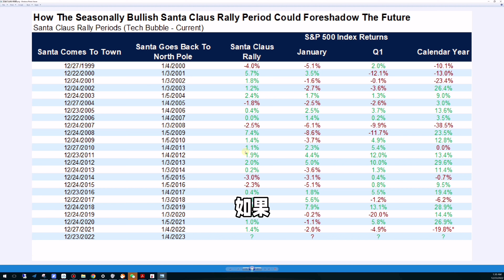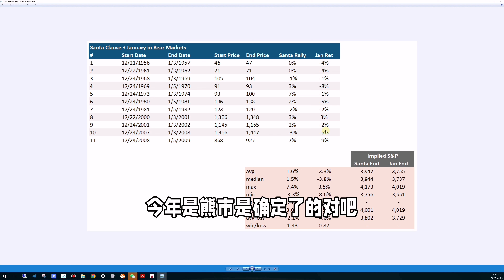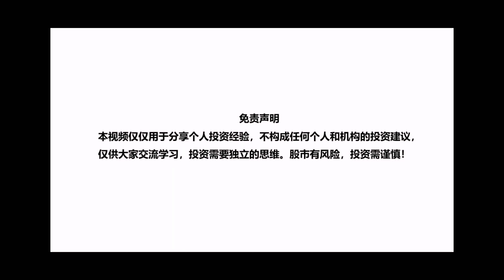圣诞行情（Santa Rally)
美股官方定义的圣诞行情英文叫Santa Rally是指的当年最后5个交易日以及来年前两个交易日总共7个交易日的股价表现。 从今年的假期算起来呢就是从本周五12月23号到明年的1月4号。我们来看看统计数据啊。
首先： 我们看过去22年的历史， 绝大部分年份都是有圣诞行情的。 大概是73%的概率。 过去6年也都来了。 所以才有这个词Santa Rally。
其次： 要是Santa 没有来这可麻烦了。 大家看过去22年没有来的时候。 1月都是跌的无一列外。 如果看远一点。 基本也是这个情况 。 而且接下去全年也大概率股市不会好大家看。 所以美国股市还有一句话叫做。 If Santa Fail ， Bears Come。
最后。 今年是熊市会不会不太一样呢。 我给大家再看两个统计数据。
第一： 我们吧过去50多年的11次熊市拿出来。 大家看Santa也只有3次没有来。 所以Santa Rally在熊市中来也是大概率的。 不过在熊市里面1月份的回报大概率都不会太好大家看。
第二： 不管Santa 来不来。 今年是熊市是确定了的。 过去70多年的统计数据。 今年熊市情况下来年80%概率是涨的。平均涨幅是15%。 今年到现在标普已经跌了差不多20%。 如果接下去几天收盘标普还是全年跌超过20%。 那按照过去70年的统计规律。 明年股市会很好，上涨概率是100%。 期望上涨均值是27%。这个看起来也太幸福了不敢相信对吧。 所以要么历史统计这次不灵了。 要不下周Santa会来。 使得今年标普不会跌超过20%。
大家觉得哪个可能性更大呢。 欢迎留言或者评论